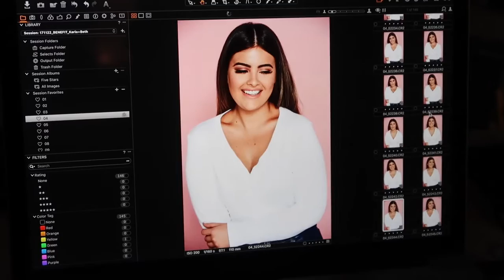MINI VLOG ON SET WITH ME | KARLA ROCCUZZO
Hi everybody,

In February you can enter the Benefit stores in Myers around Australia and you can ask for the 'KARLA BROW' yippee! So this vlog was just to show you guys a little of the behind the scenes of my photoshoot!

What I wore:
Bodysuit - Missguided
Jeans - Zara

KRxx